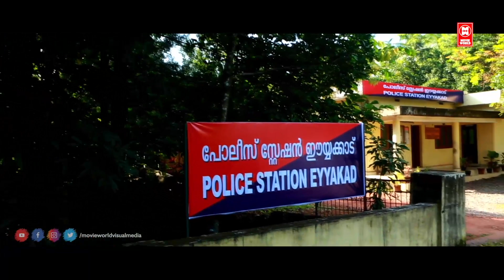വർഷം മൂന്നായില്ലേ അടുത്ത് വരൻ തുടങ്ങിയിട്ട് എന്നിട്ട് എന്താ കാണിച്ചത് | Malayalam Movie Scenes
Movie : Swaha
Avinash
Sona
Mamookoya
Kollam Tulasi
Bijukuttan

|| ANTI-PIRACY WARNING ||

*COPYRIGHT PROTECTED*